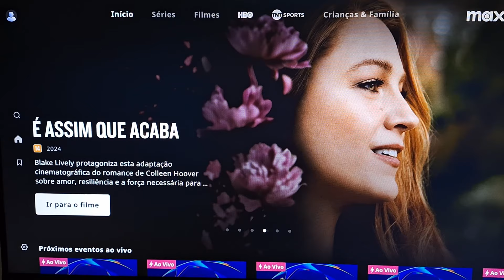Max anuncia uma novela EXCLUSIVA brasileira no seu catálogo !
Novidades sobre o Max, nova novela tem data para estrear no Brasil.
Veja os detalhes dessa produção 100 por cento nacional.
beleza fatal novela data de lançamento trailer.